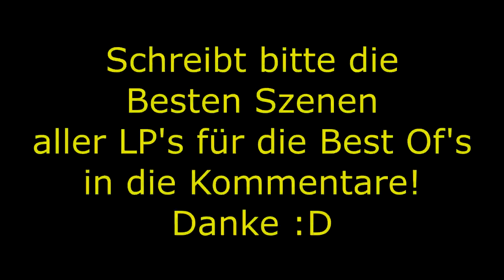OMSI 2 [HD] #187 - Frei fahrt, für freie Bürger! ★ LP OMSI 2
Herzlich Willkommen zum 187. Video von OMSI 2